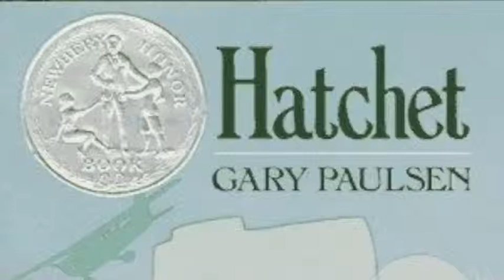Hatchet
Our interpretation and summary of the book Hatchet.
(Deemed Inappropriate by "The Man")